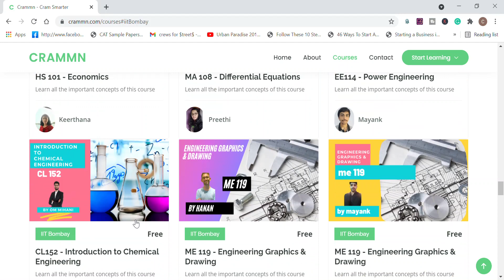Crammn Product Demo